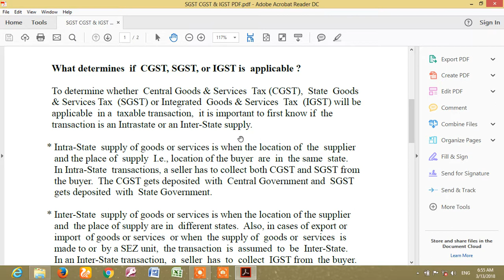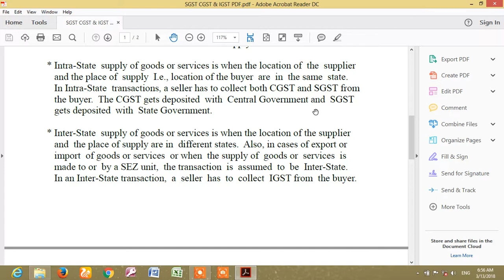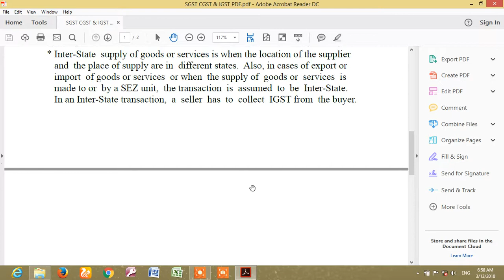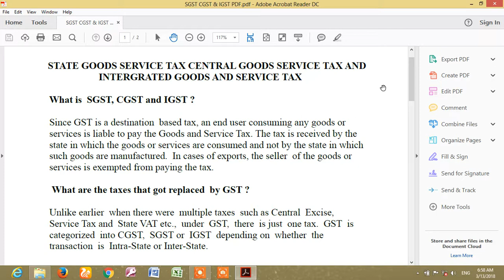GST In TallyERP9 SGST CGST & IGST Notes Continues